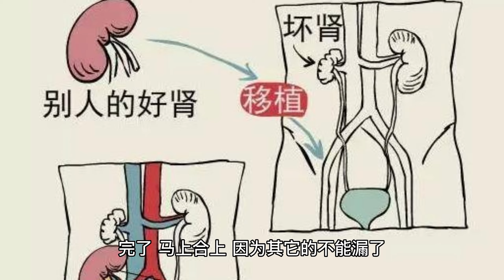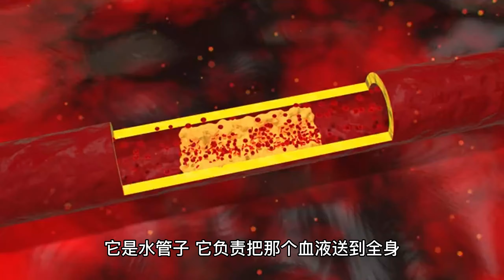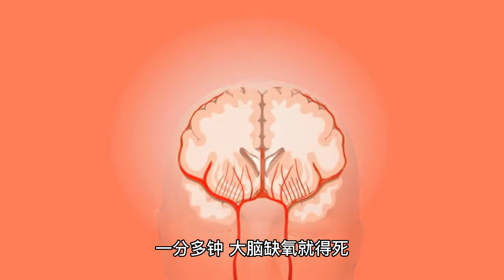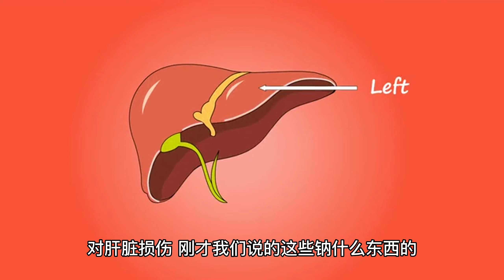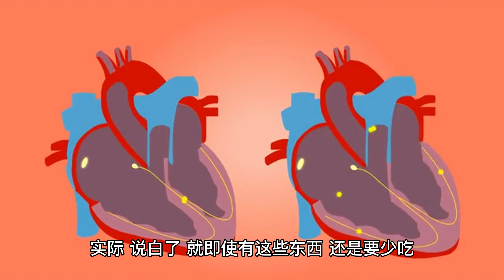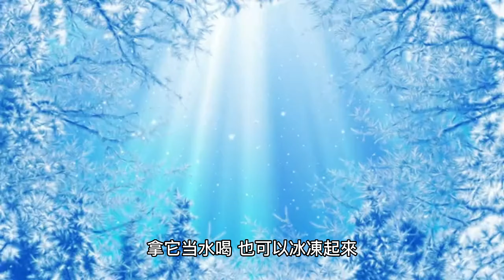18贪的危害：油、鹽、糖、碳水化合物（米、麵等）、麵包、蛋糕對肝腎的可怕的殺傷力2||妙法滋养与熏习Nourishment and inculcation of wonderful Buddhism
惭愧僧：释自具（王怀谷）

好多医生还说喝水好，喝水好，你把那个肾累死啊，因为它一个一个地捡出来，把好的捡出来，把不好的放出来。放出来的时候，还不能把其它好的带出来。它发现不好的，它张开，把这个弄进去，完了，马上合上，因为其它的不能漏了。
它有无数个，就是那些个东西，那些东西就怕钠，钠能让它失灵。就是它不灵活了，久了以后，它就废了，它越灵啊，它过滤越容易。它越不灵的时候，它开始过滤又麻烦。完了，它就开始让你身体发警告，就像我这个发警告呢。这一块儿不行了，这块顶不住了，这会儿打不过了，这块儿又垮台了。有的人就腿肿，肚子肿，水肿那种，那也是发信号。就是再搞，就完了。